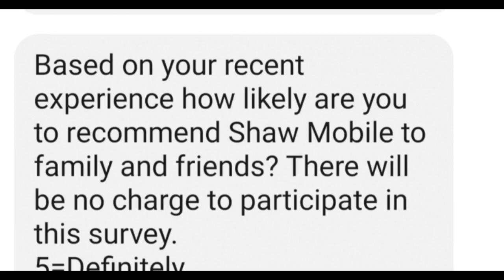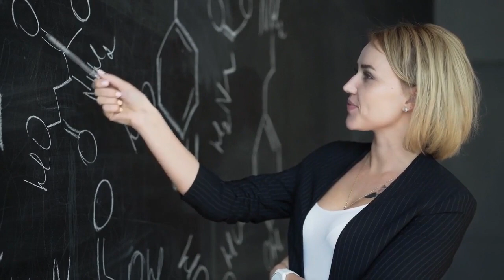Customer Service Metrics – 2023 Guide and Free Template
In a world of on-demand and multi-platform support, customer service metrics allow companies to track the progress they are making. In addition, tracking your customer service metrics can be a great way to gauge the health of your company. Positive word-of-mouth can increase your brand’s reach and encourage repeat purchases from happy customers. Read on to learn how to track customer satisfaction and success efficiently, so that your team can stay on top of everything customer service. Bonus: Download a free and easy-to-use template for calculating your monthly efforts in customer service. What are the metrics of customer service? Customer...

In a world of on-demand and multi-platform support, customer service metrics allow companies to track the progress they are making. In addition, tracking your customer service metrics can be a great way to gauge the health of your company. Positive word-of-mouth can increase your brand’s reach and encourage repeat purchases from happy customers. Read on to learn how to track customer satisfaction and success efficiently, so that your team can stay on top of everything customer service. Bonus: Download a free and easy-to-use template for calculating your monthly efforts in customer service. What are the metrics of customer service? Customer service metrics are key performance indicators that measure the effectiveness, efficiency, and quality of customer support. By tracking common metrics, a company can allocate resources to the right areas, identify which channels are used by customers, and pinpoint recurring problems or bottlenecks. Client satisfaction is also measured using customer service metrics. Customer feedback, such as surveys or polls of customers, is also used to measure client satisfaction. In 2023, there will be 18 metrics that you should track to measure customer service. Here is a list of the most important customer service metrics. 1. Net Promoter Score (NPS) The Net Promoter Score is a measure of how likely customers are to recommend you to others. It is one of the most critical metrics for measuring customer engagement. Only customers who have a good relationship with your brand will recommend you. Send a brief survey to your customers after an interaction with customer service or a purchase. You can ask them a simple question, “How likely are you to endorse the brand?” NPS is typically measured on a 1-10 scale, although some companies use a 5-point scale. Source: Shaw Mobile survey Subtract your detractors (those that would not recommend your product) from your promoters. Remove those who are in the “maybe” category. These people are “passives” that don’t affect your score. NPS = Percentage promoters/percentage detractors 2. Customer satisfaction score (CSAT). Like NPS, CSAT involves asking your customers a simple survey question. In this case, however, you simply ask your customers to rate their experience. Instead of asking if they would recommend you, ask them if they are satisfied with you. This is one the most important customer service success metrics. This response encapsulates all aspects of the customer service experience. Sending an NPS survey can be done after a purchase OR a customer service interaction. CSAT surveys are typically sent after customer service interactions. Use a numerical scale or be creative like Booking.com in this CSAT questionnaire: Source: Booking.com email survey Divide the number of responses by the positive scores in your survey to calculate CSAT. To get the percentage, multiply by 100. CSAT = (Number positive scores/Number replies) x100 Hootsuite Inbox will automatically send CSAT surveys to customers after every customer service interaction. The results are then automatically pulled into Hootsuite Analytics, allowing for easy reporting and analysis. Reduce response time (and your workload) Manage all your messages stress-free with easy routing, saved replies, and friendly chatbots. Try Hootsuite’s Inbox today. Customer effort score (CES) This is another metric determined by a simple survey. At first, the survey question looks very similar to that for CSAT. But in this case, rather than asking how satisfied the customer is with the service, you instead ask h...